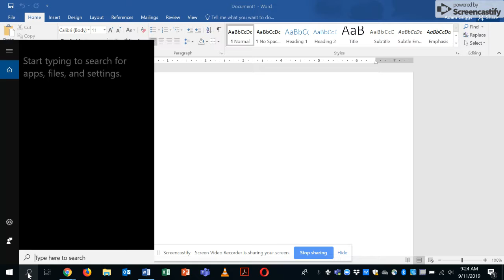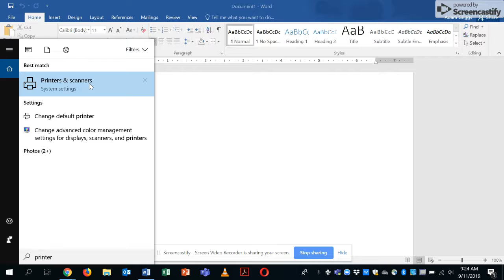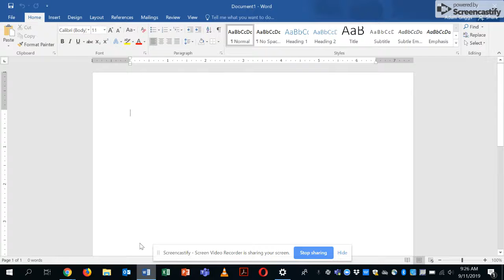How To Print a Double-Sided Document with BearPrint (PC)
This quick video explains how to print a double-sided document with BearPrint on a PC.